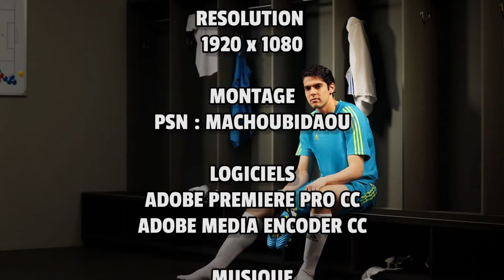FIFA16 151005 2222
FIFA16 Club Pro
Match de championnat division 9
TEAM FC BBN
MACHOUBIDAOU
G-Deal
asr10_
Gunner_7680
Pazzo-goal
benburns

TEAM TROUCH THE GAP
Nathan_J_Moore
jken900
MFCRegis-